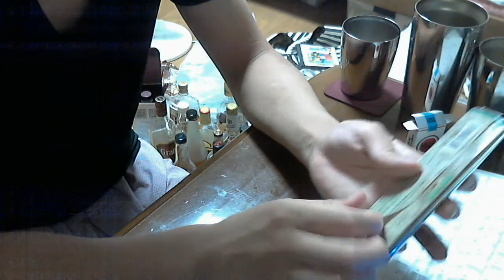手巻きタバコ 喫煙動画 part134 DJミックス ミント＆クローブ